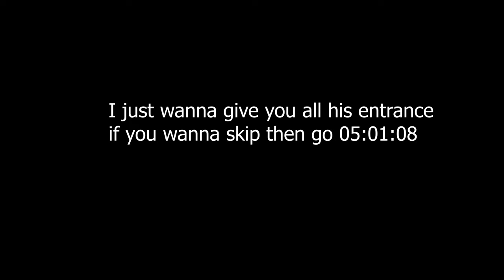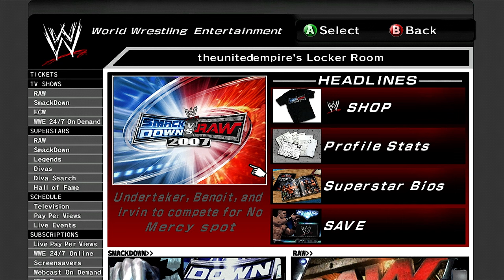Smackdown Vs Raw 2007 - Season Mode - Triple Threat Or Alliance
but This is smackdown vs raw 2007 a childhood classic love this game but we are here with Season Mode we are using Bad News Irvin to become the top potential superstar of the WWE Can We Do It?